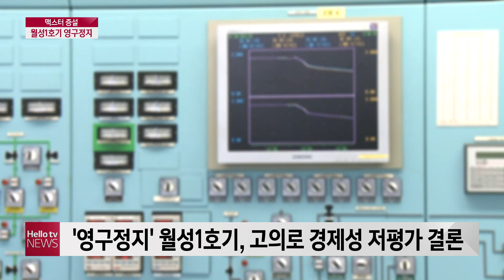헬로TV뉴스 대구경북 12월 31일(목) 20년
1. 긴 장마에 태풍까지...엎친 데 덮친 격
2. 맥스터 증설...월성 1호기는 영구 정지
3. 대구.경북 행정통합 어디까지 왔나?